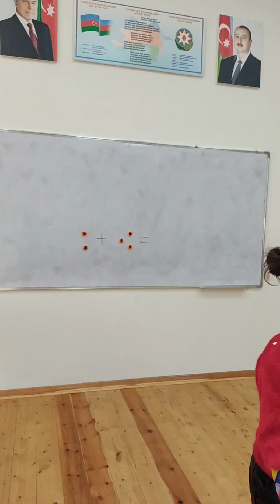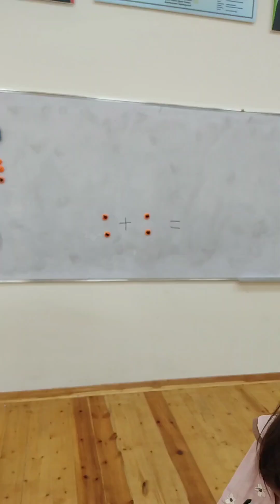Toplama əməli - məktəbəqədər hazırlıq.....M.Füzuli adına orta məktəbin balaca şirinləri 🥰🥰👍👍